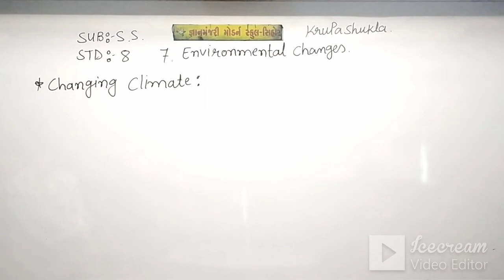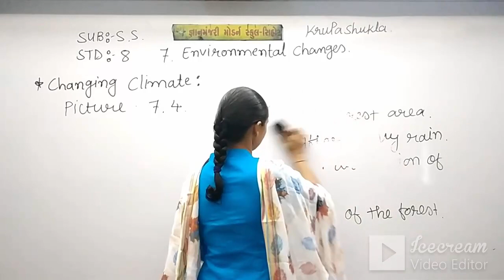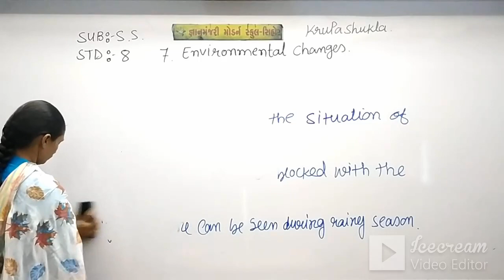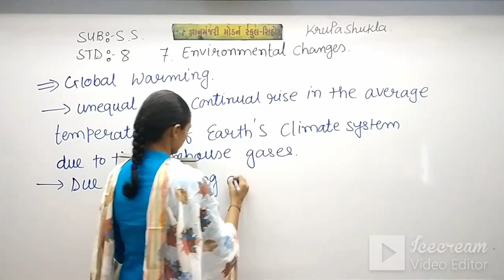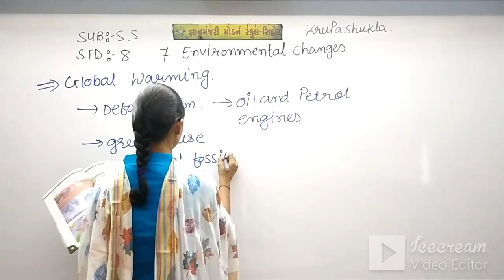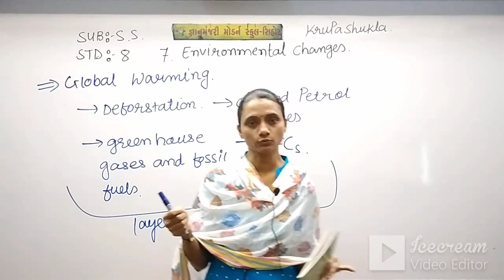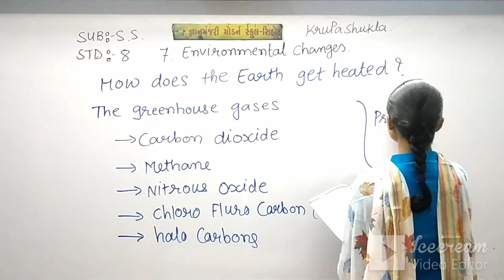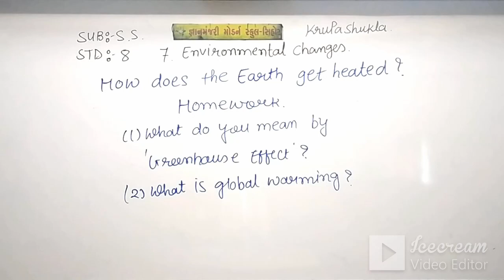STD:8 (ENG.MED) | SOCIAL SCIENCE | CH-7 | CLIMATE CHANGES | TEACHER : MS. KRUPA SHUKLA